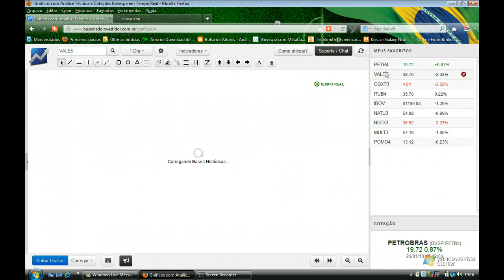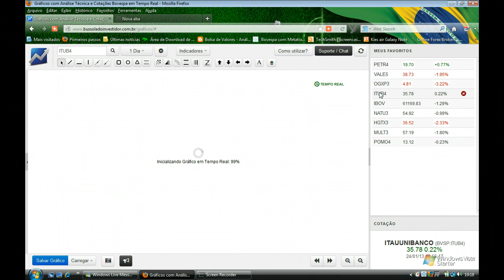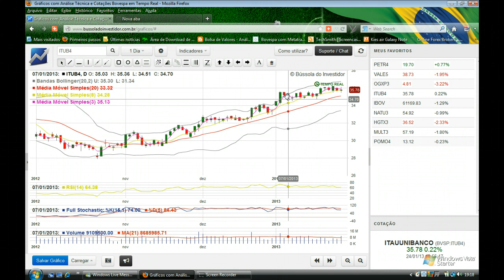Fechamento 24 de Janeiro de 2013